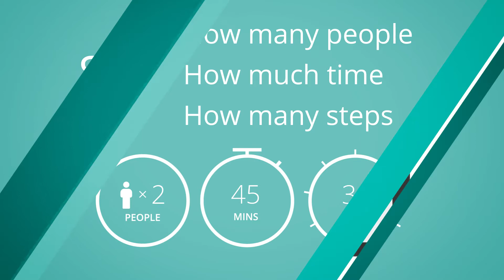How to install Select Hinges — Instructions from the BILT app with interactive 3D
Official instructions for Select Hinges on the BILT app. Select Hinges has partnered with BILT to provide installers with 3D interactive instructions on the free BILT app. Tap, zoom & rotate the images, and let BILT guide you step-by-step through the instructions. BILT eliminates the need for professionals to remember exact steps for thousands of hardware installations. BILT is a convenient, on-the-go guide on your smartphone or tablet. Download & use for free from the App Store or Google Play.